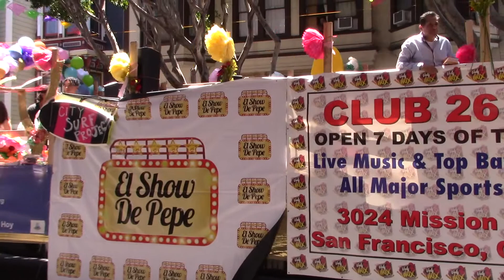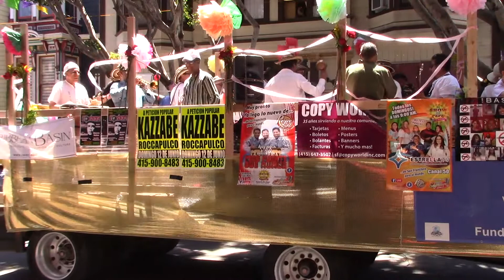San Francisco Carnaval Grand Parade 2022 El Show de Pepe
2022 Carnaval Grand Parade in the Mission District of San Francisco.

1080p 30fps